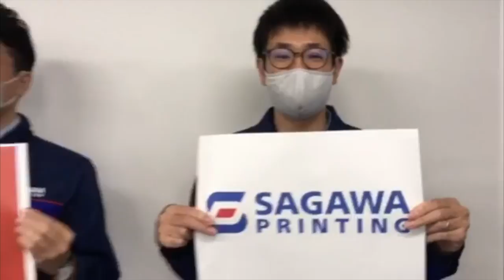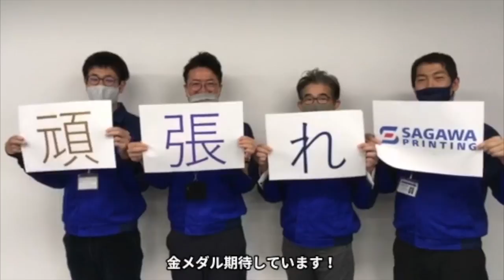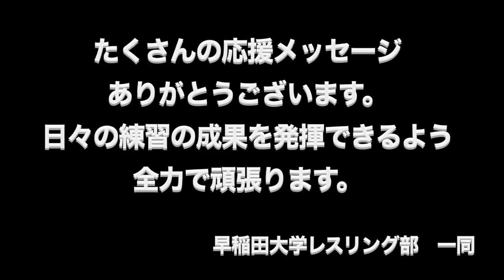【協賛企業様からの応援メッセージ】須﨑優衣 オリンピック出場 & 全日本学生選手権に向けて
須﨑優衣のオリンピックと全日本学生選手権に向けて、日頃からご支援頂いている協賛企業の方々から応援メッセージをいただきました。
部員一丸となって、良い結果を報告できるようにがんばります！

早稲田大学レスリング部です！
質問やご要望はコメント欄へお願いします！